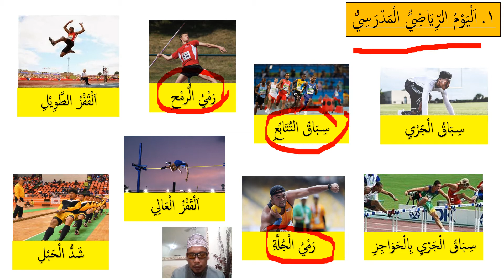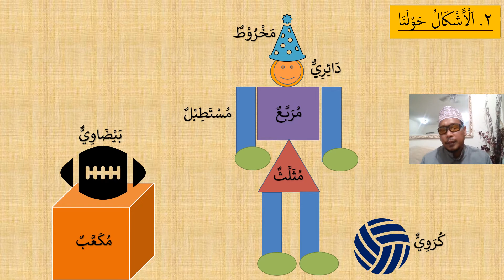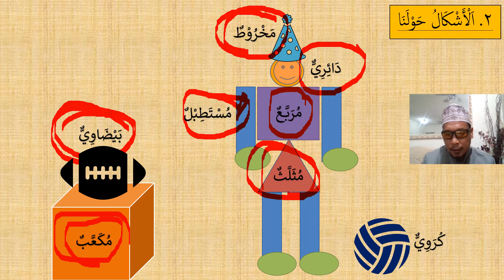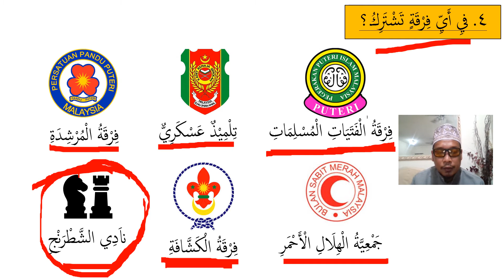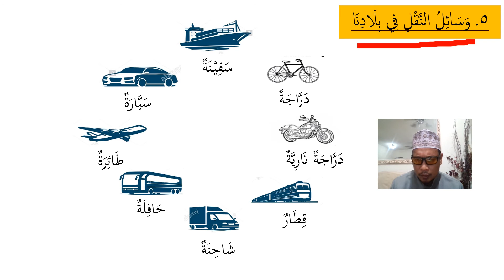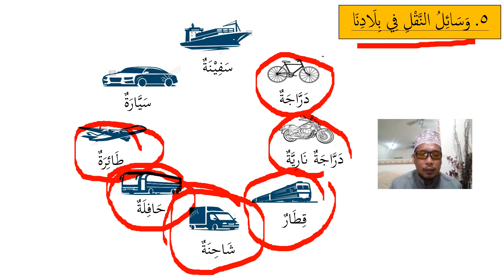Ulangkaji Bahasa Arab Tahun 6 (Perkataan)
Ustaz Mahat Afifi bin Mohamed Salleh
SK Bandar Baru Bangi